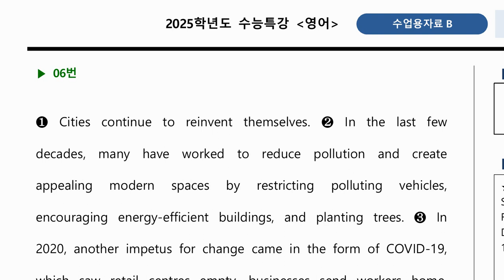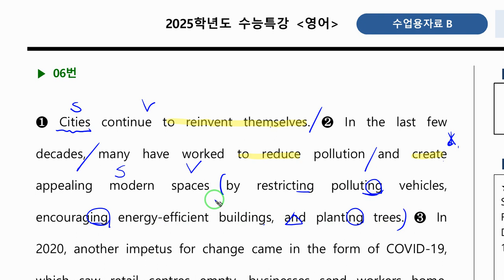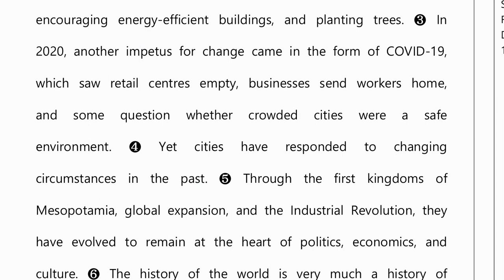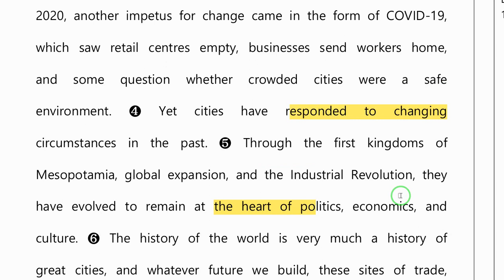2024 수특 영어 13강 6번